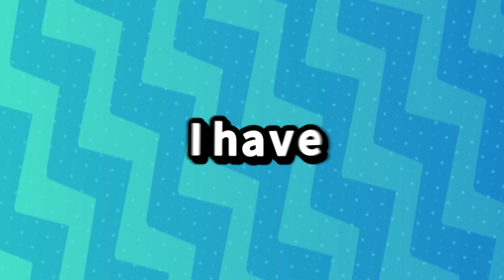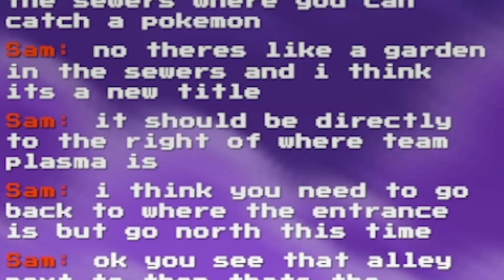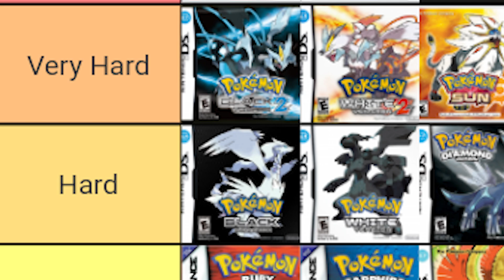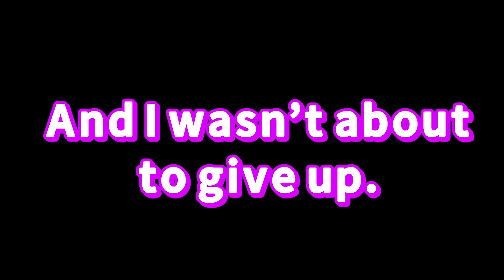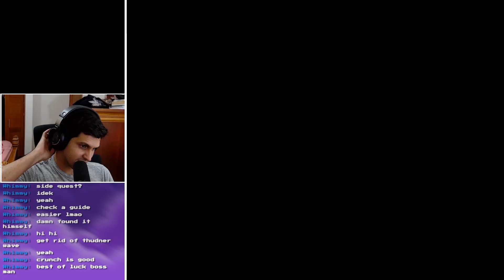How I Attempted My First Pokémon Nuzlocke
After getting really interested in Pokemon and Nuzlockes as a whole, I decided to do my first ever Nuzlocke attempt in Pokémon Black 2!

I think i worked over a month for this video and I feel like it was worth it lol.

Become a Viziety member!

Thumbnail by GoggleGeek!